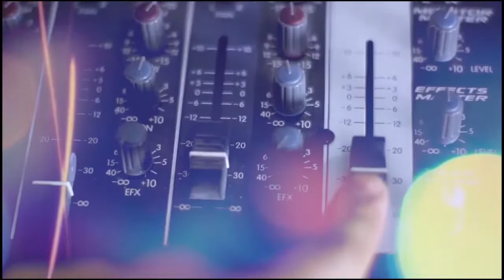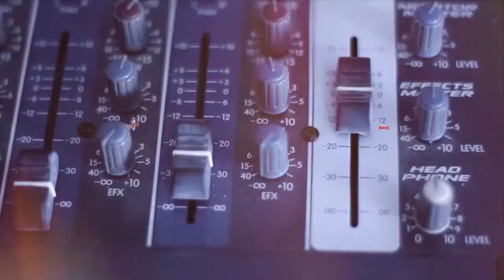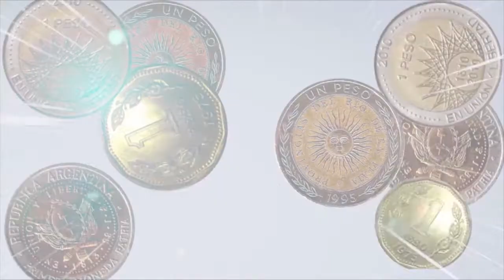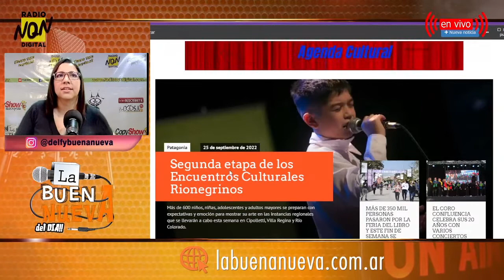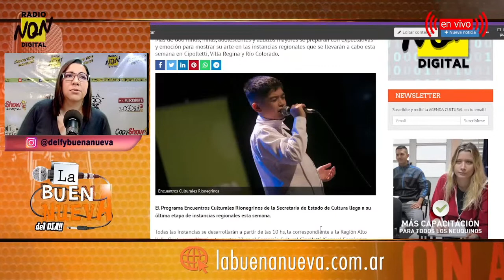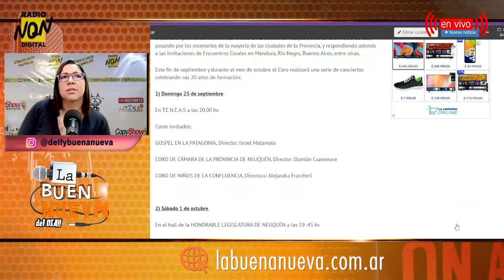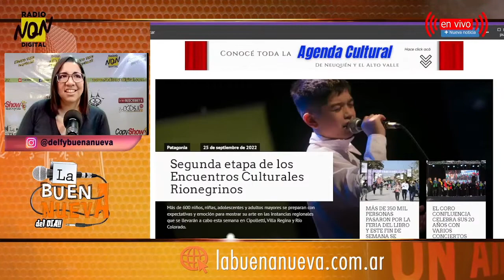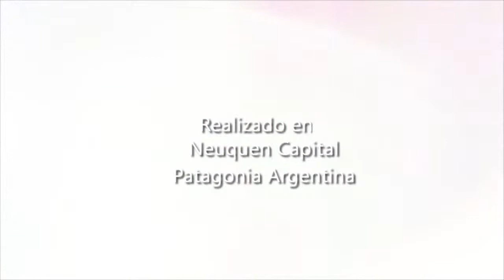🔴 LA BUENANUEVA - PROG 300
Con la Conducción de  Delfina Buenanueva, este programa promueve todas las actividades culturales de la Región Patagónica de Argentina. POR QUE EL ARTE SIEMPRE ES UNA BUENA NOTICIA.